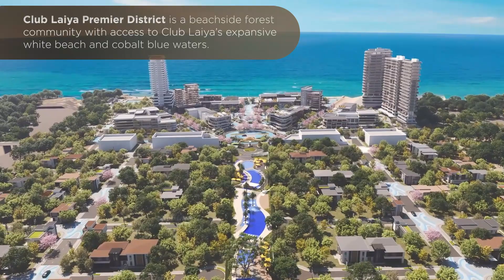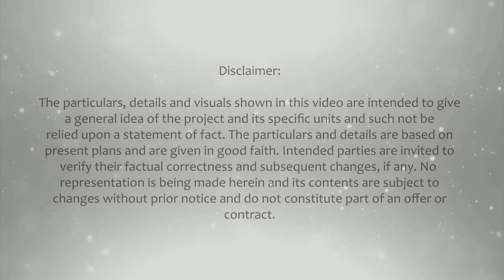Beach Lots at Club Laiya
𝐄𝐗𝐏𝐄𝐑𝐈𝐄𝐍𝐂𝐄 𝐏𝐑𝐄𝐌𝐈𝐔𝐌 𝐍𝐀𝐓𝐔𝐑𝐄 𝐋𝐈𝐕𝐈𝐍𝐆 𝐀𝐓 𝐂𝐋𝐔𝐁 𝐋𝐀𝐈𝐘𝐀'𝐒 𝐏𝐑𝐄𝐌𝐈𝐄𝐑 𝐃𝐈𝐒𝐓𝐑𝐈𝐂𝐓
𝑰𝒎𝒂𝒈𝒊𝒏𝒆 𝒃𝒆𝒊𝒏𝒈 𝒑𝒂𝒓𝒕 𝒐𝒇 𝒂 𝒓𝒆𝒔𝒊𝒅𝒆𝒏𝒕𝒊𝒂𝒍 𝒆𝒏𝒄𝒍𝒂𝒗𝒆 𝒘𝒊𝒕𝒉 𝒚𝒐𝒖𝒓 𝒐𝒘𝒏 𝒄𝒉𝒂𝒓𝒎𝒊𝒏𝒈 𝒑𝒓𝒊𝒗𝒂𝒕𝒆 𝒄𝒖𝒍-𝒅𝒆-𝒔𝒂𝒄𝒔, 𝒂𝒏𝒅 𝒘𝒊𝒕𝒉 𝒍𝒖𝒙𝒖𝒓𝒊𝒐𝒖𝒔 𝒂𝒎𝒆𝒏𝒊𝒕𝒊𝒆𝒔 𝒊𝒏𝒄𝒍𝒖𝒅𝒊𝒏𝒈 𝒂 232-𝒍𝒊𝒏𝒆𝒂𝒓 𝒎𝒆𝒕𝒆𝒓 𝒔𝒘𝒊𝒎𝒎𝒊𝒏𝒈 𝒑𝒐𝒐𝒍 𝒘𝒊𝒕𝒉 𝒂 1,600-𝒔𝒒𝒎 𝒘𝒂𝒕𝒆𝒓 𝒔𝒖𝒓𝒇𝒂𝒄𝒆 𝒂𝒓𝒆𝒂 𝒏𝒆𝒂𝒓𝒍𝒚 𝒄𝒖𝒕𝒕𝒊𝒏𝒈 𝒕𝒉𝒓𝒐𝒖𝒈𝒉 𝒕𝒉𝒆 𝒘𝒉𝒐𝒍𝒆 𝒄𝒐𝒎𝒎𝒖𝒏𝒊𝒕𝒚.
𝑾𝒆𝒍𝒄𝒐𝒎𝒆 𝒕𝒐 𝑪𝒍𝒖𝒃 𝑳𝒂𝒊𝒚𝒂'𝒔 𝑷𝒓𝒆𝒎𝒊𝒆𝒓 𝑫𝒊𝒔𝒕𝒓𝒊𝒄𝒕 𝒘𝒉𝒆𝒓𝒆 𝒂𝒍𝒍 𝒕𝒉𝒆𝒔𝒆 𝒕𝒉𝒆𝒔𝒆 𝒊𝒎𝒂𝒈𝒊𝒏𝒊𝒏𝒈𝒔 𝒂𝒏𝒅 𝒅𝒓𝒆𝒂𝒎𝒔 𝒄𝒂𝒏 𝒄𝒐𝒎𝒆 𝒕𝒐 𝒍𝒊𝒇𝒆.
𝑷𝒓𝒆𝒎𝒊𝒆𝒓 𝑫𝒊𝒔𝒕𝒓𝒊𝒄𝒕 𝒊𝒔 𝒕𝒉𝒆 𝒃𝒆𝒂𝒄𝒉𝒔𝒊𝒅𝒆 𝒇𝒐𝒓𝒆𝒔𝒕 𝒄𝒐𝒎𝒎𝒖𝒏𝒊𝒕𝒚 𝒐𝒇 𝑪𝒍𝒖𝒃 𝑳𝒂𝒊𝒚𝒂. 𝑨 𝒓𝒆𝒔𝒊𝒅𝒆𝒏𝒕𝒊𝒂𝒍 𝒆𝒏𝒄𝒍𝒂𝒗𝒆, 𝒎𝒂𝒔𝒕𝒆𝒓𝒇𝒖𝒍𝒍𝒚 𝒄𝒖𝒓𝒂𝒕𝒆𝒅 𝒇𝒓𝒐𝒎 𝒊𝒕𝒔 𝒏𝒂𝒕𝒖𝒓𝒂𝒍 𝒆𝒏𝒗𝒊𝒓𝒐𝒏𝒎𝒆𝒏𝒕. 𝑨𝒏 𝒐𝒂𝒔𝒊𝒔 𝒊𝒏 𝒂 𝒔𝒖𝒔𝒕𝒂𝒊𝒏𝒂𝒃𝒍𝒆 𝒂𝒏𝒅 𝒍𝒖𝒔𝒉 𝒇𝒐𝒓𝒆𝒔𝒕 𝒄𝒐𝒎𝒎𝒖𝒏𝒊𝒕𝒚, 𝒑𝒆𝒓𝒇𝒆𝒄𝒕 𝒇𝒐𝒓 𝒓𝒆𝒔𝒊𝒅𝒆𝒏𝒕𝒔 𝒂𝒏𝒅 𝒊𝒏𝒗𝒆𝒔𝒕𝒐𝒓𝒔 𝒂𝒍𝒊𝒌𝒆.

Good for AIRBnB Business…

Location:
Barangay Laiya Aplaya, San Juan, Batangas
Project Offering: Residential-Commercial beach lots
Areas: 300 - 2,146
Price per sqm: P35,800 and up
Average Selling Price: 11M and up
Payment Terms:
Reservation Fee - 200K
Cash - 10% Outright Discount
Deferred (36 months) - 5% Outright Discount
Bank Financing - 30% DP in 36 months, 70% Bank Financing

Ms. Riza Caling – Landco Sales Manager
PRC Licensed Number: 885

ᗷᑌIᒪᗪ YOᑌᖇ Oᗯᑎ ᗪᖇEᗩᗰ ᗷEᗩᑕᕼ ᕼOᗰE.